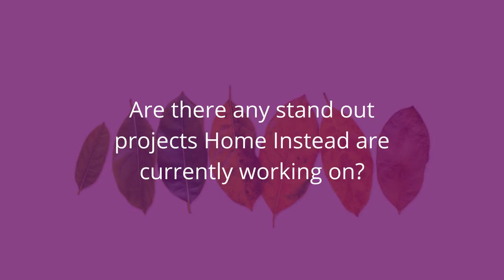Dementia 2020 - Caroline Kanso, Home Instead Senior Care UK